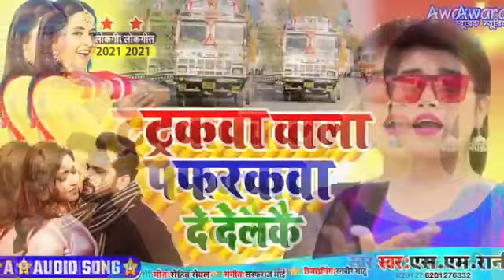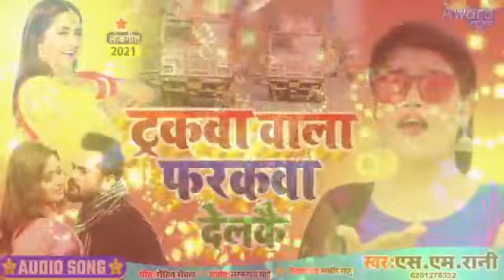ट्रकवा वाला फरकवा देलकै ।। sm Rani ~ का Dj पर गर्दा उड़ाने वाला गाना Tarkawa wala Farakwa Delkai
Song Trackwa wala Farkawa Delkai

Album .,,👉 song  Trak ke Driveraw ge

Singer Sm Rani

Lister Babu Prince Pardesi

Music vikash preami bikku

Producer  VK Bhojpuri film 🎥📽️ PERJENT

Help chotu kushwaha

Video director:

Director  Vikash preami bikku 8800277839

Company level VK Bhojpuri film 🎥📽️ PERJENT
 पता। पटना नाला रोड

VK BHOJPURI Film 📽️🎥

आप सभी को मेरा चैनल को इतना प्यार दुलार देने के लिए धन्यवाद ❤️👍🙏👍👍👍